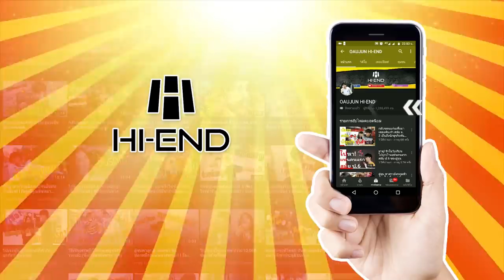ไปรับนกเลิฟเบิร์ดตัวแรกมาเลี้ยง น้องน่ารักมาก!! (ชื่ออะไรดีครับ!?) l น่ารักสัตว์ EP.1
♥ช่องเกมส์ YOUTUBE : Mr.OAUJUN
♥IG OAUJUN
♥FB กร คุณาธิปอภิสิริ
[สามารถสั่งครีมแดด/เสื้อยืดHI-END]
[ดูสรรพคุณครีมได้ที่]